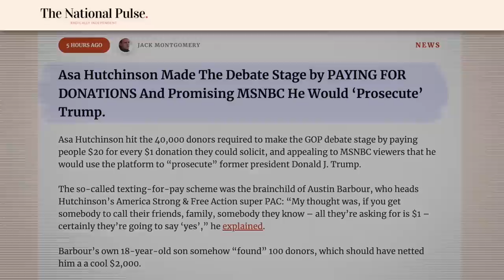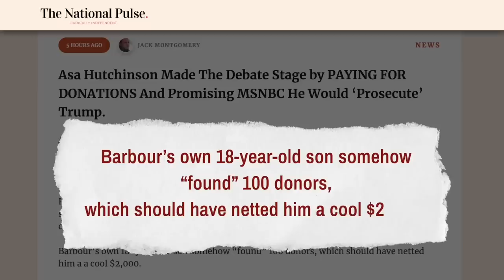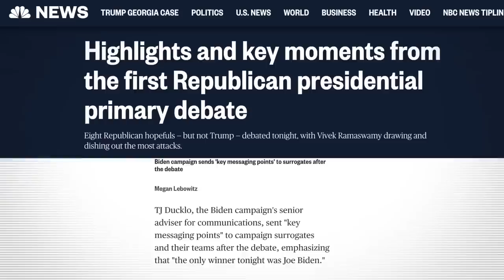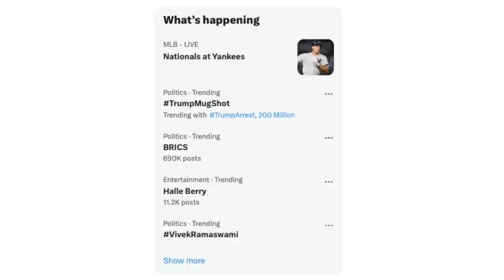Как прошли республиканские дебаты [КарлсонТВ]